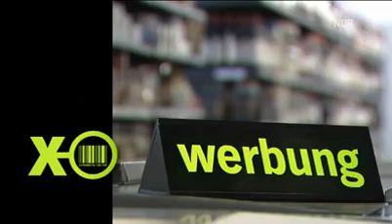Dresdener bank werbung, verarsche